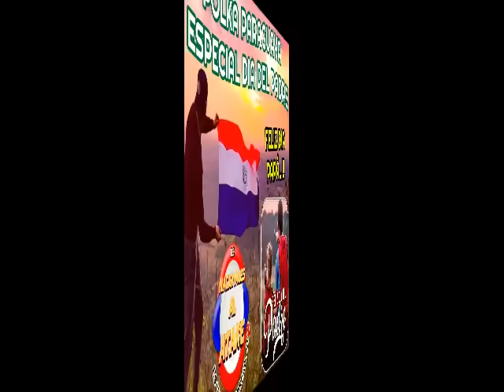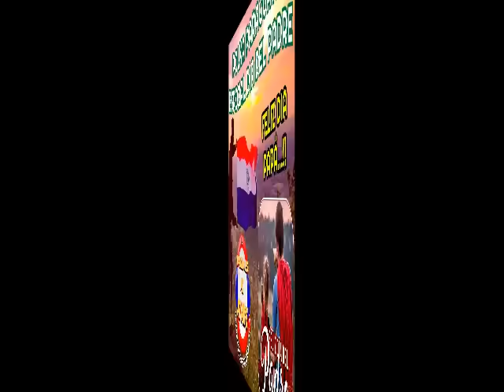ESPECIAL DIA DEL PADRE - Enganchado POLKA PARAGUAYA 2022 , Polca Paraguaya Felicidades Papá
ESPECIAL DIA DEL PADRE - Enganchado POLKA PARAGUAYA 2022

Polca Paraguaya 2022

Felicidades Papá

POLKA PARA PAPÁ